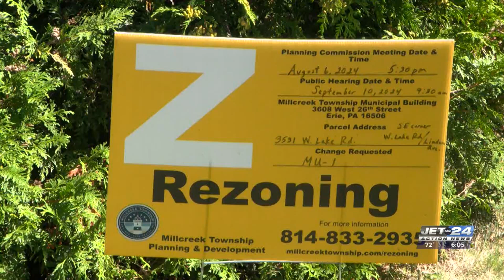Resolution yet to be agreed on concerning proposed zoning changes near Linden Ave.